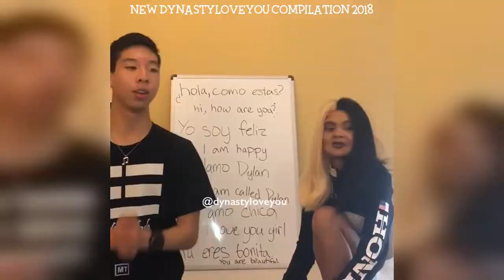Funny dynastyloveyou or Dynasty Instagram Compilation 2018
Credit: @dynastyloveyou On Instagram